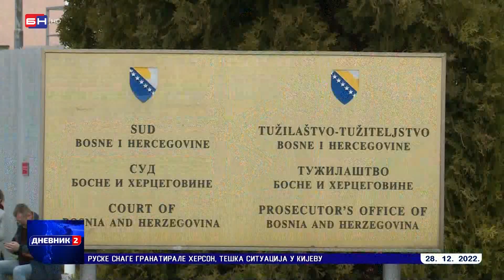Sud BiH: Zahtjev za pritvor zbog droge (BN TV 2022) HD